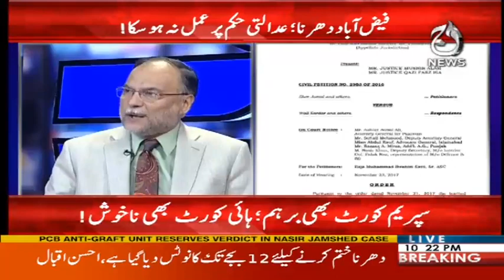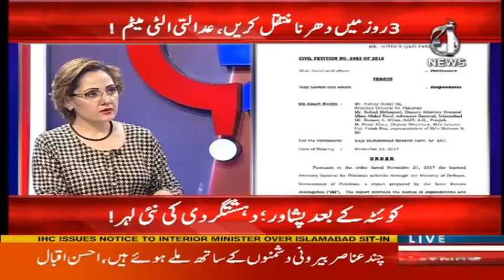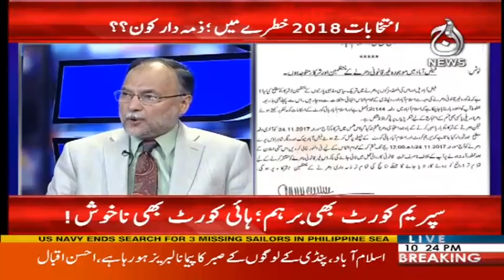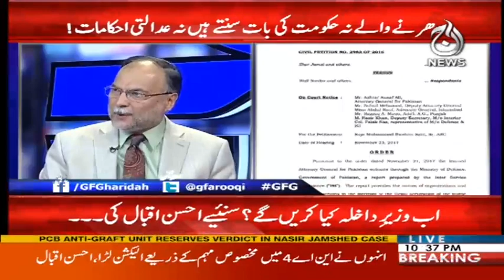Islamabad Dharne Per Supreme court Bhi Barham - G for Garidah - 24 November 2017 | Aaj News